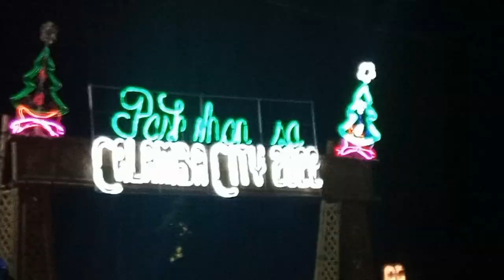Biggest Belen in Calamba City 122122 noneng vlog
Eto na yata ang pinakamalaking Belen na nakita ko sa Pilipinas. Eto ay matatagpuan sa Calamba City Hall. Tara na.